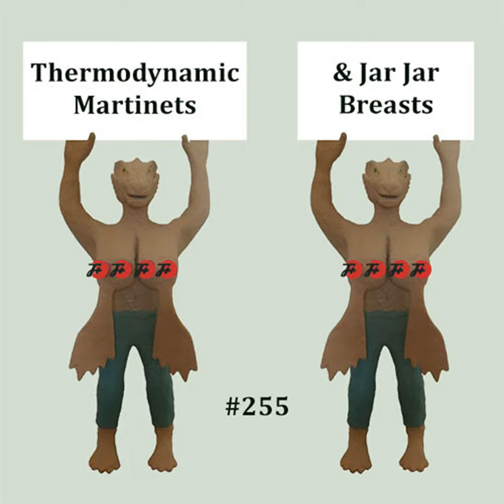255: Thermodynamic Martinets & Jar Jar Breasts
Content provided by Cheapskate.

Edited by Isfahan.

There's a fella on the internet by the name of saganfan1983 who has a lot of opinions to share about the issues that affect us all, like what breasts should look like or if it's okay to eat that one fish from The Phantom Menace. Oh! Also he built a spaceship. It totally works.

This week, The F Plus only appears to kill a panda.

  1. Recorder Movie Scores - Duel of the Fates

  2. Mos Eisley Kazoo Orchestra - Imperial March